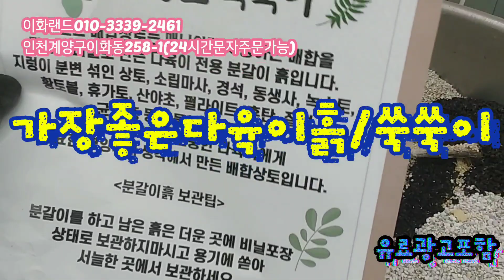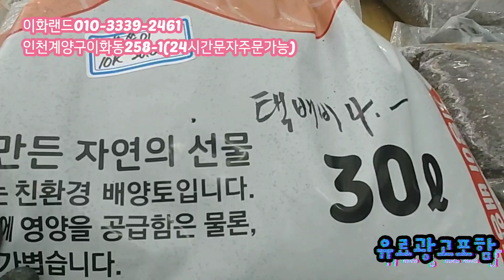대박축제/코노/리톱스/구경오세요 이화랜드010-3339-2461